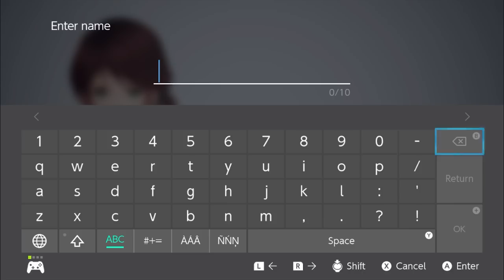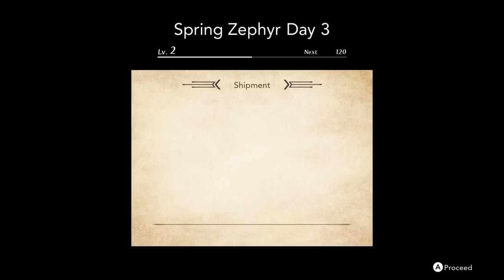Harvestella | Lettuce Get Started! | Let's Play Part 1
Welcome everyone to my playthrough of Harvestella! THANK YOU to Square Enix for providing the game code. Stardew valley meets Final Fantasy? Let's see how it pans out!

*A day one update will be adding some changes like longer days and better fishing!